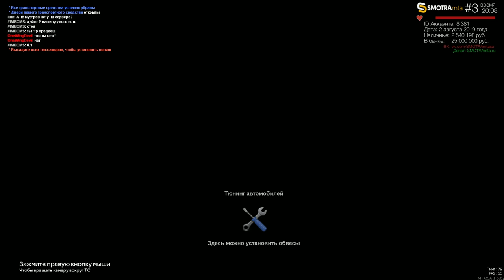Я ЕБ*НУЛСЯ И СДЕЛАЛ CТОКОВЫЙ ГЕЛИК ИЗ HAMMAN!ВЫБЕРАЕМ НОМЕРА! - SMOTRAMTA